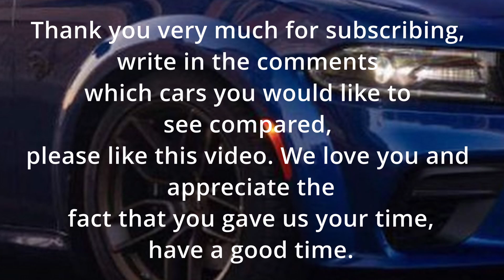TOP Cars of all time, legends who have been buying for decades.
Car (from other Greek αὐτός - itself and lat. mobilis - mobile, fast) - a motorized trackless road and / or off-road, most often autonomous, vehicle used to transport people and / or goods, having four wheels or more.

The main purpose of the car is to carry out transport work [1]. Road transport in industrialized countries occupies a leading position compared to other modes of transport in terms of passenger traffic [2]. A modern car consists of 15-20 thousand parts, of which 150-300 are the most important and costly in operation and maintenance [3]. The concept includes: a passenger car, a truck, a bus, a trolley bus, an armored personnel carrier, but does not include an agricultural tractor and a motorcycle.

A motor vehicle normally used for the transport of people or goods on the road, or for towing on the road of vehicles used for the transport of people or goods. The term covers trolleybuses, i.e. non-rail vehicles connected to an electrical wire; it does not cover vehicles, such as agricultural tractors, whose use for the transport of people or goods is only an ancillary function.

- Art. 1, Convention on Road Traffic (Vienna, 8 November 1968)
Any power-driven self-propelled vehicle normally used for the transport of persons or goods by road, or for the towing of vehicles used for the transport of persons or goods on the road; this term does not include agricultural tractors.

- Art. 1, European Agreement concerning the Work of Crews of Vehicles Engaged in International Road Transport (AETR) Geneva, 1 July 1970
A land vehicle propelled by its own means, moving on at least four wheels not in line, which must always be in contact with the ground; steering must be provided by at least two of the wheels, and movement by at least two of the wheels.